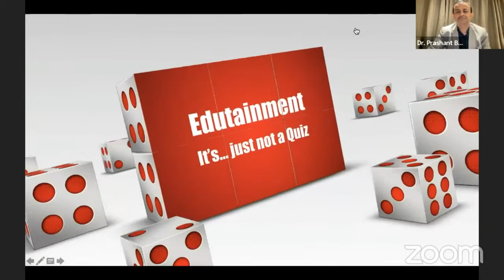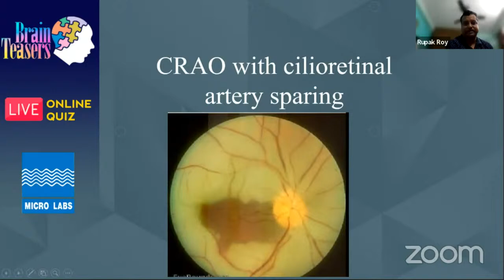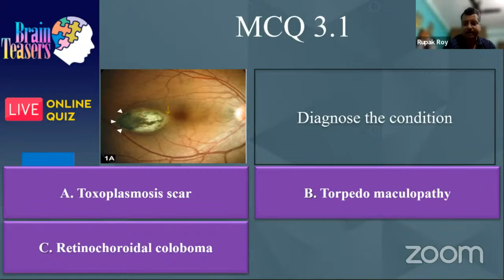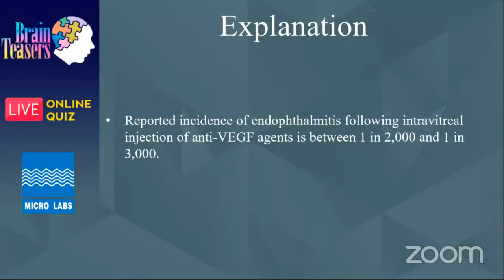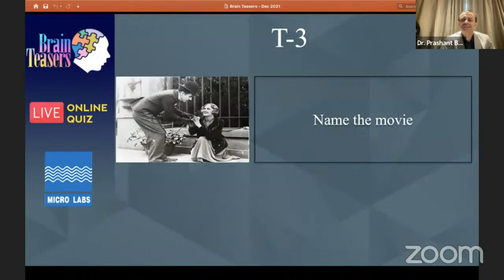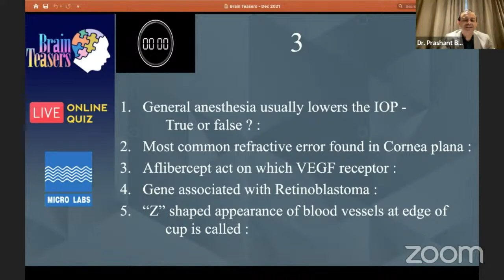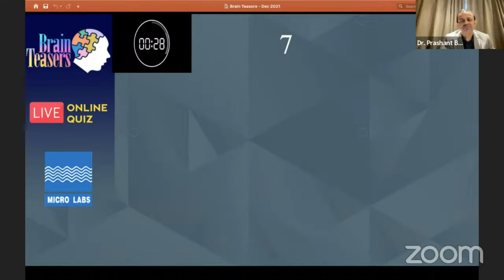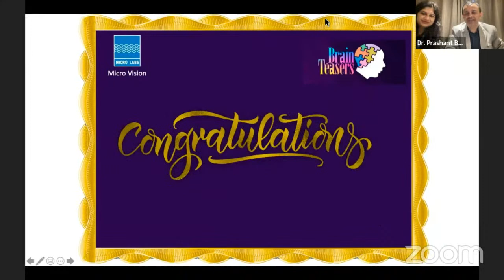Brain Teasers Season 3 - Episode 4